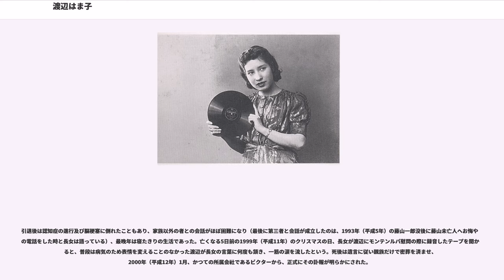渡辺はま子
渡辺 はま子（わたなべ はまこ、1910年（明治43年）10月27日 - 1999年（平成11年）12月31日）は戦前から戦後にかけて活躍した日本の流行歌手。神奈川県横浜市平沼出身。本名 加藤 浜子。生涯横浜で過ごした。愛称は「おはまさん」。

横浜生まれで横浜育ちの、文字通りハマっ子の渡辺は、美貌で知られた歌手であった。祖父がアメリカ人。

1933年（昭和8年）「武蔵野音楽学校」（後の武蔵野音楽大学）卒業。卒業後は、横浜高等女学校（後の横浜学園高等学校）で音楽教師をしていたが、同年にポリドールの歌手テストを受け、「最上川小唄」を吹き込むがポリドールでは結局この1曲のみで終わった。音楽学校在学中に指導を受けた徳山璉の推薦もあり、同年12月にビクターから「海鳴る空」でデビューした。

1934年（昭和9年）、日比谷公会堂で開催されるビクター歌手総出演のアトラクション「島の娘」に主演のはずであった小林千代子が突然失踪する。急遽 渡辺が代役に抜擢され、漁師の娘を演じる。以降ビクター在籍中はアトラクションに度々出演し、藤山一郎や古川ロッパらの相手役を務めている。

同年のJ.Oスタヂオ映画「百万人の合唱」に出演するために勤務先の横浜高女を休んだことが問題になり、保護者らが学校に抗議。これが新聞沙汰となる。1935年（昭和10年）の秋には教職を辞し、渡辺はビクターの流行歌手に専念することとなる。同年、夏川静枝の朗読によるハンセン病患者に取材した放送劇「小島の春」のラジオ主題歌「ひとり静」を歌い、初のヒット曲となる。この曲をきっかけに、渡辺は終生を通じ、ハンセン病患者の病院の慰問を続けた。特に岡山愛生園では、療養所歌として今も愛唱されている。

1936年（昭和11年）、「忘れちゃいやヨ」をレコーディング。作曲者の細田義勝に歌中の「ネエ」の部分の歌い方を何度も指導されて、本人は辟易して歌ったが、その直後に早稲田大学野球部の応援歌の発表会で歌ったところ、観客に大ウケしたため、本人にもヒットの予感があったという。ところが、発売から3ヵ月後、ちょうどヒットの兆しが見えた頃に、内務省から『あたかも娼婦の嬌態を眼前で見るが如き歌唱。エロを満喫させる』と指摘され、ステージでの上演とレコードの発売を禁止する統制指令が下る。

ヒットを惜しんだビクターは、改訂版として「月が鏡であったなら」とタイトルを変更し歌詞の一部分を削除してレコードを発売、大人気を得る。しかし、このヒットによりこの種の曲『ネエ小唄』ブームが起こり、「あゝそれなのに」（美ち奴。のち発売禁止）「ふんなのないわ」（ミス・コロムビア）「憎いわね」などの類似曲を続々と生み出す結果となった。
この状況を快く思わなかった軍部が主導になり、日本における流行歌の傾向を意図的に変えさせようと、「国民歌謡」を誕生させるキッカケとなる。渡辺も続いて、「とんがらかっちゃ駄目よ」をヒットさせるが、ビクターの内紛と一連のネエ小唄騒動で、1年間の休業をすることになった。

1937年（昭和12年）4月、コロムビアに移籍。翌年、皮肉にも流行歌の浄化を統制された国民歌謡の「愛国の花」が、渡辺にとっての移籍後のヒット曲第一号となる。この頃から、戦時下の上海など戦地への慰問も積極的に行うようになり、「支那の夜」「広東ブルース」などの大陸を題材にした曲目が徐々に増え、人々からは『チャイナ・メロディーの女王』『チャイナソングのおハマさん』と呼ばれ支持された。そのため、慰問先の満州から松平晃が持ち帰った「何日君再来」（訳詞長田恒雄）も渡辺が唄い、レコードが日本で発売されることになった。

さらに、当時はテイチクの専属であった満州の大陸女優、李香蘭主演の大ヒット映画の主題歌をコロムビアから国内で日本語で発売する際には、渡辺がレコーディングした。「いとしあの星」「蘇州夜曲」といった曲は渡辺、李両者の持ち歌として大ヒットを記録している。

1941年（昭和16年）、渡辺が新聞に掲載された記事に感動し、是非とも歌謡曲としてレコード化したいと台湾総督府に申し入れ、レコード・リリースした「サヨンの鐘」もヒット。その後も「風は海から」「花白蘭の歌」など、日本のトップ歌手して活躍。スクリーンにおいても既に1937年（昭和12年）に新興映画...